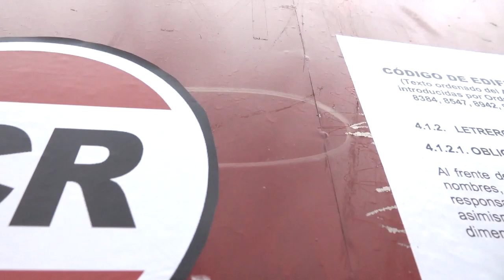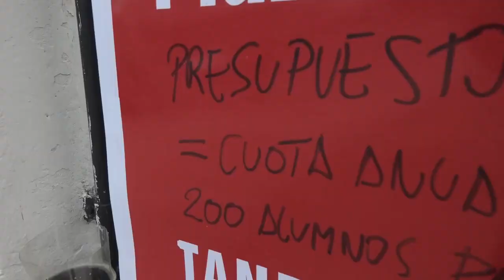EL INDIVIDUO VS. EL ESTADO - REPOSICIÓN DE CARTELES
En un encuentro deportivo, es necesario que los dos equipos entren a la cancha, para determinar cual es el mejor. Si uno no quiere competir y se arroga el derecho de ser el ganador, nadie lo aceptaría. Lo mismo pasa en la vida social, donde los políticos no tienen ningún derecho especial para sentirse con la verdad sin competir.
Si no se compite por la verdad todos perdemos.